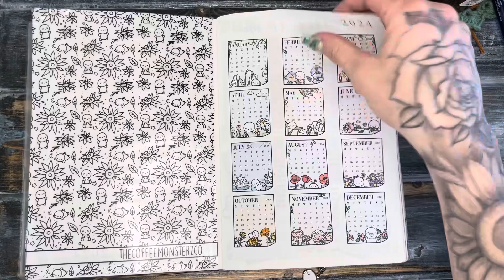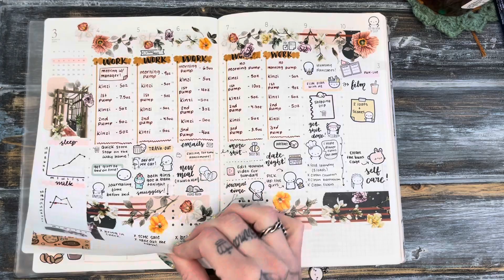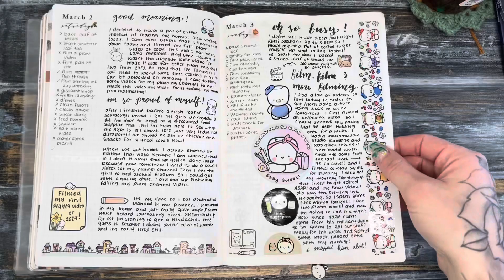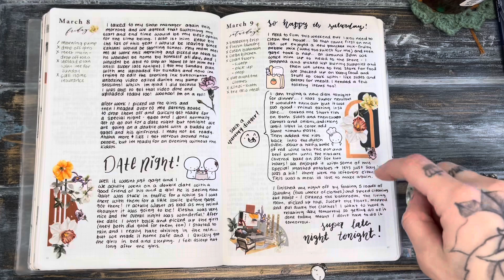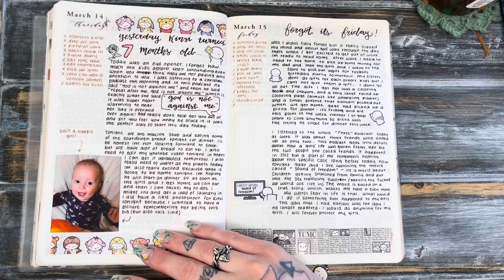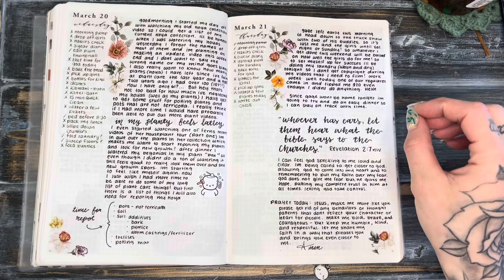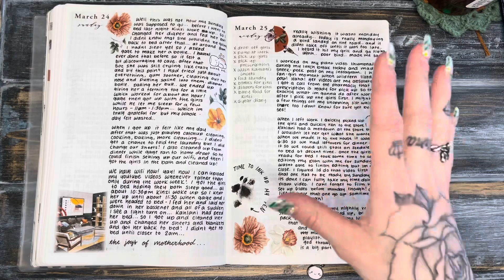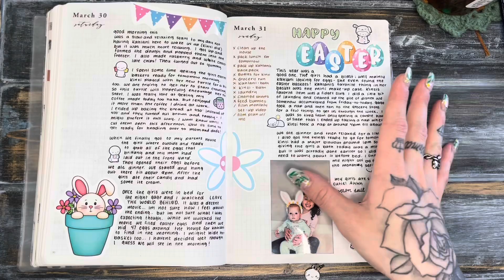March Flip Through | A5 Common Planner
I’m sorry everyone, this video should have been filmed a while ago but I know you’ll understand!
I will have a haul video (hopefully this month but at the latest it will be up in may)
Anyway I hope you are enjoying your month so far! Is anyone going out to see the solar eclipse?!

Happy planning everyone!

Link for the Sterling Ink website 🖋️ ❤️

Link to Marshmallow Studio Shop! 🧸 ☕️

Marshmallow Studio Australian Planner Stickers in Australia Worldwide Shipping.